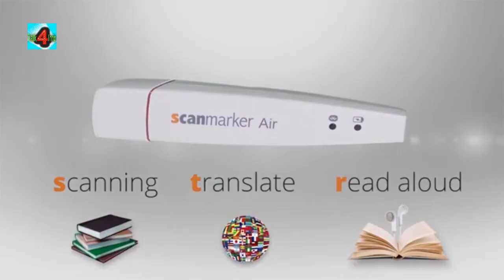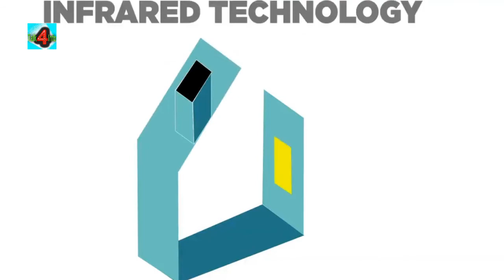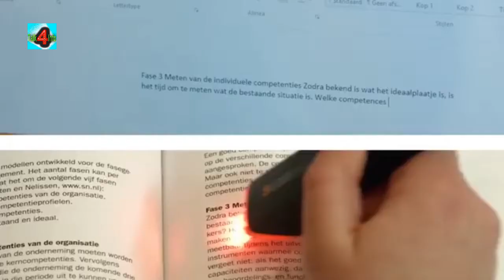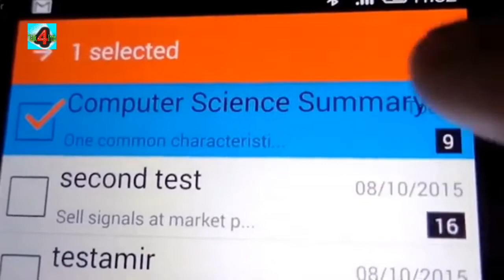12 Most Amazing Gadgets ||12 انتہائی حیرت انگیز گیجٹ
12 Most Amazing Gadgets ||12 انتہائی حیرت انگیز گیجٹ

Friends in today's video we have some of the best gadgets for you. So let's enjoy the video.

The material of this video is not our own,All the credit goes to its honorable owners. in the case of copyright issue , please contact us for furthar credit or clip deletion.

You can buy these things through these links.

1. Hovding 3 Helmet

2. Air Pix by Selfie
3. Spider Scare Box

4. Pro Drone Arm Flying Robot

5. Makita Brushless Screwdriver

6. Parrot Mini Drone

7. Leatherman Tread

8. Invroheat Room Heaters

9. Gyropalm

10. Miko 2 Robot

11. Lugabug Travel Seat

12. Ember Mug 2

13. Scanmarker Note Takers